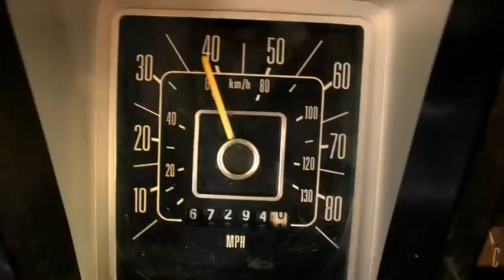Seliger Delivers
Texas State Senator Kel Seliger delivers results for his 37 county district.